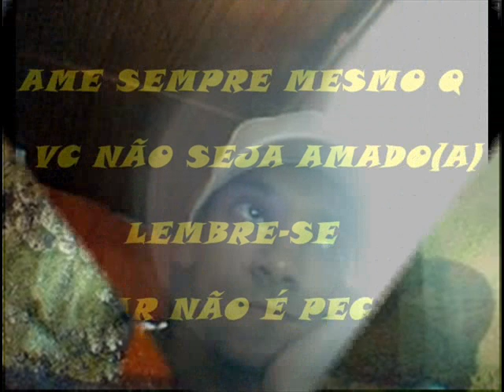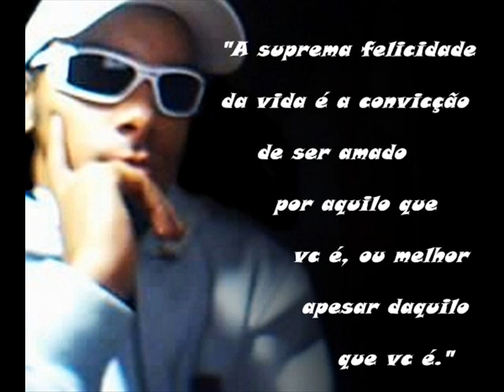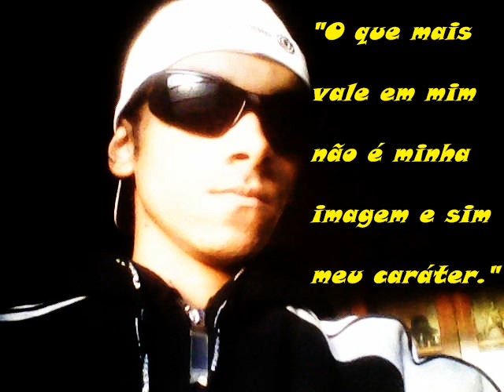DA UM SINAL(CLEBER GAÚCHO - FOTO MENSAGEM)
"O que transforma qualquer ato em algo extraordinário é o fato de fazermos aquilo com o coração e o que transforma qualquer vida numa existência extraordinária é o fato de ser vivida com amor.
A vida é uma peça de teatro que não permite ensaios. Por isso, cante, chore, dance, ria e viva intensamente, antes que a cortina se feche e a peça termine sem aplausos